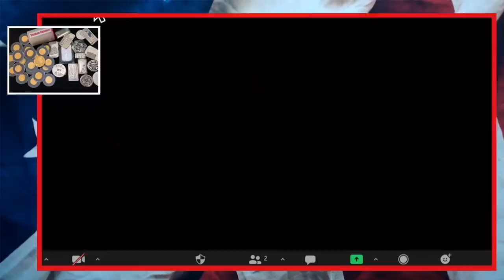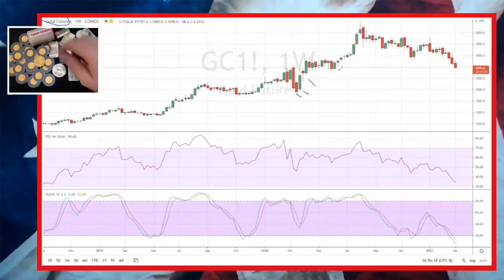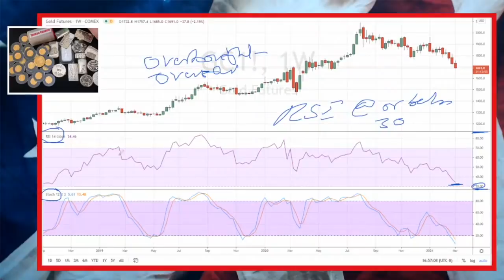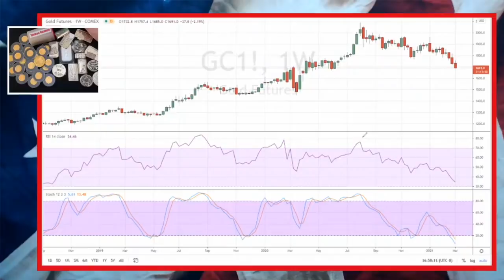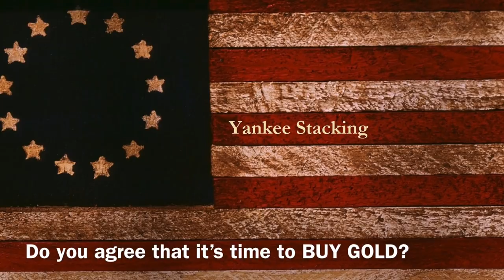Gold & Silver DOWN?? My Trading Guru Explains why NOT to Panic!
Gold and silver are down, but my trading guru explains why not to panic.  In this video I ask Mukarram Mawjood, "What is happening to gold now? Is silver about to crush it?"  He is the head of trading at Bullionite.com and Chief Investment Officer at Blackstone Commodity Group.  He knows physical precious metals, stocks, and other commodities.  What’s more he has helped several subscribers of my channel diversify their investments into physical gold and silver and trade like a boss--even with crypto!  We talk about why it's important not to panic over the price of gold and silver...especially gold!

Nicole Rosenthal, Mukarram's Executive Assistant

👌 Mailing Address:
     ▶︎ Yankee Stacking

Topics Discussed: gold, silver, precious metals, stocks, commodities, crypto, diversify, investments, physical gold, physical silver, trade, silver price, gold price, stacking silver, stacking gold, bullion, stack silver, stack gold, silver bullion, silver stacking, silver coins, gold eagles, silver eagles, American silver eagles, gold coins, gold bullion, gold stacking, invest, investing, investing in silver, how to invest, how to invest in silver